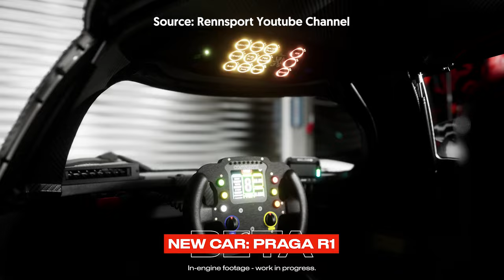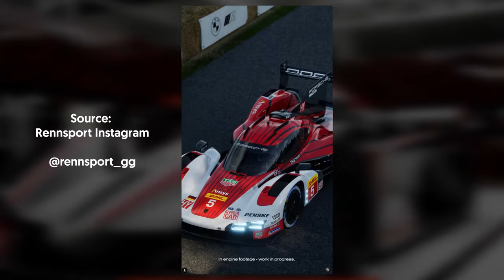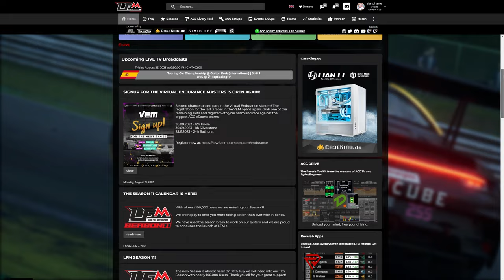Could Rennsport be the next BIG THING in Sim Racing? I think it could be...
➤Timestamps

00:00 Intro
01:30 Graphic Concerns
02:29 Force Feedback Physics
03:01 Upcoming Content (Confirmed)
03:42 Where Does it Fit In?
04:18 Pricing Model
05:13 Online Racing Experience
06:12 Wrapping Up & Final Thoughts

So I'm now officially excited for Rennsport.

I got closed BETA access a few weeks ago, but decided against creating a video there and then, instead deciding to see if the team behind Rennsport would bring further updates to refine the driving experience before giving my thoughts.

And boy did they...

Augusts update to the BETA seen an overhaul in how the cars drives, and now I can see a LOT more potential in Rennsport as a legitimate player in the sim racing space.

But interested to hear your thoughts...

Have you got BETA access yet?
Or patiently waiting for those illusive keys?
Excited for Rennsport? Or is it all smoke and no fire?

And on your way, just be sure to hit that 'thumbs up' icon if you enjoyed the video.

Ta x

▶PC◀
AMD Ryzen 9 5950X 3.4GHz:
Asus ROG Strix X570-F Gaming:
G.Skill Trident Z Neo DDR4 3600 PC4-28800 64GB 4x16GB CL16
MSI RTX 3080 Ti GAMING X TRIO 12GB GDDR6X

▶AUDIO◀
Shure SM7 B
Cloudlifter CL-1 Mic Activator

▶DISPLAY◀
Gigabyte G32QCA 31.5" LED QHD 165Hz FreeSync Premium Pro Curved

Rennsport BETA Update August 2023